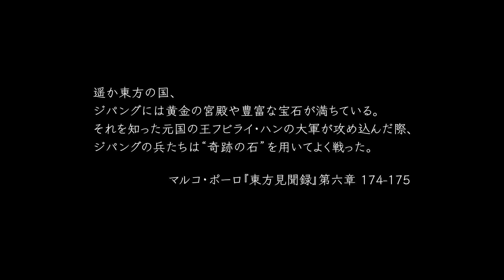Nioh 1 (PC JP) - 01 主線 序章 - 倫敦之塔